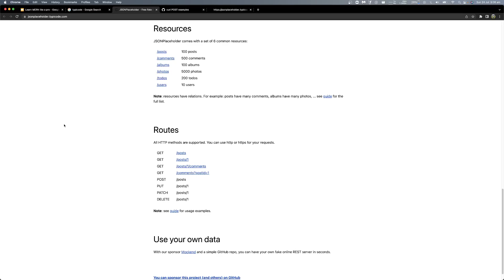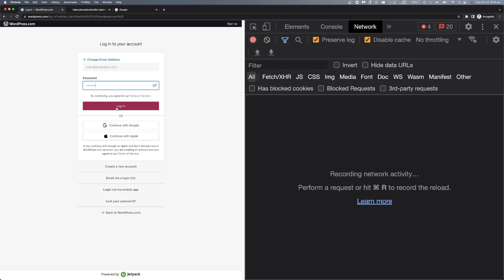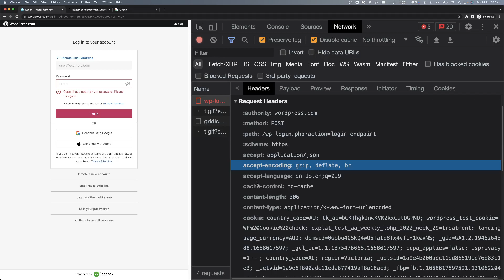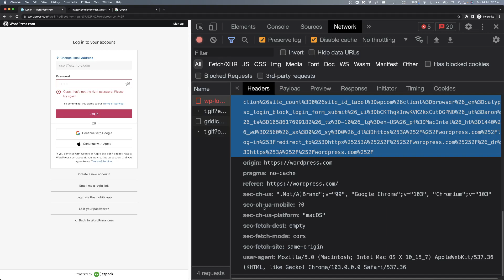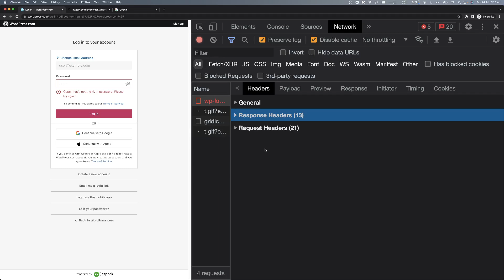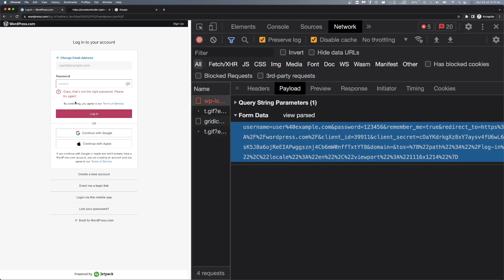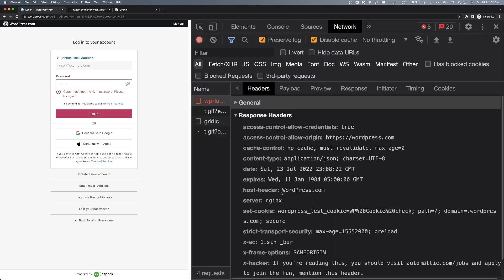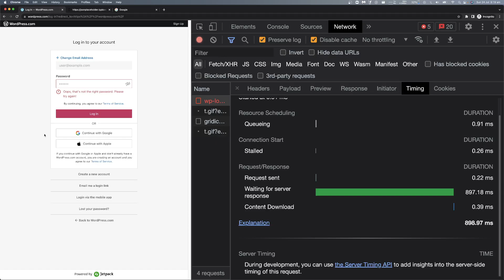(Bangla) Learn MERN like a pro - Lecture 44 Web concepts 07: HTTP get and post requests in browser